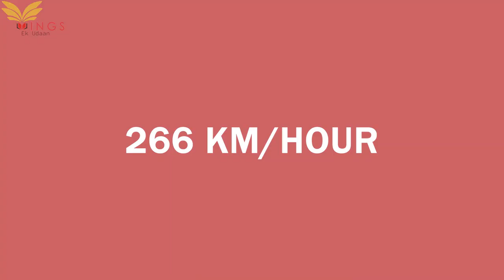WORLD’s Highest Railway Bridge||One Minute Dose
One Minute Dose Is A Series With The Idea Of Providing Various Facts & Updates in a Confined Time With The Best Of Methods We Have. This Series Has Been Made To Make It Convenient For A Student To Get Brief Descriptions Of Various Concepts, Topics & Updates. Spending A Minute On A Video Which Consists Of All The Important Description Is Much Easier Than Searching And Looking For Needle In A Haystack.